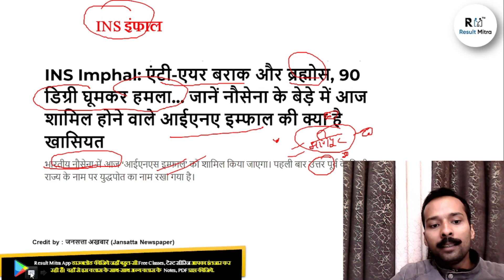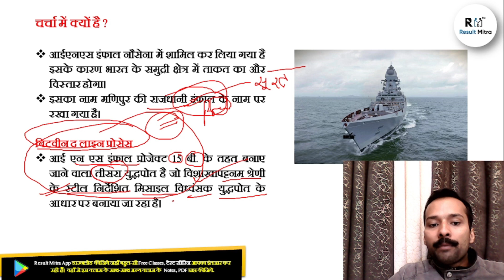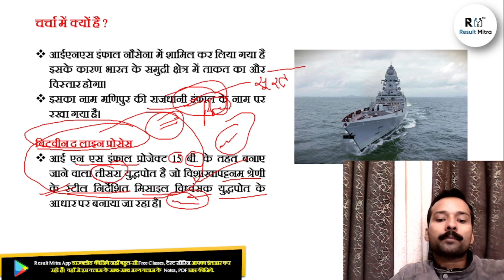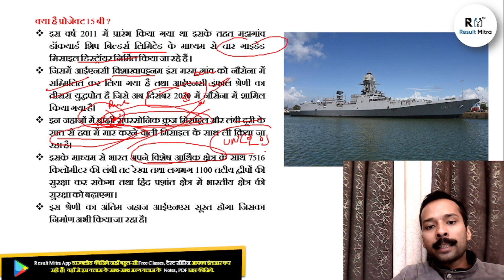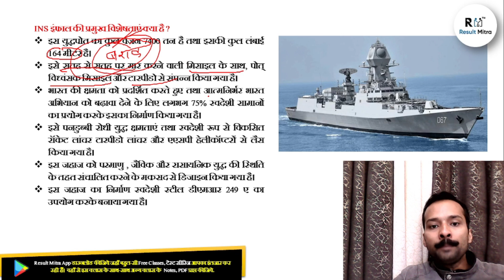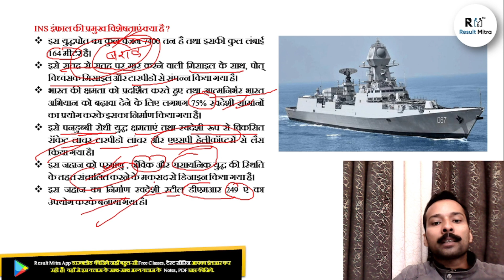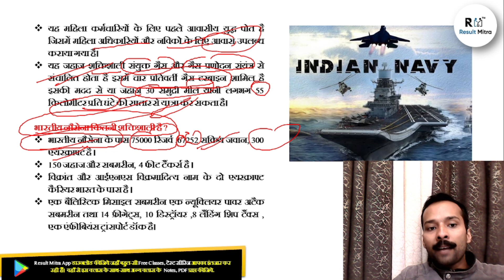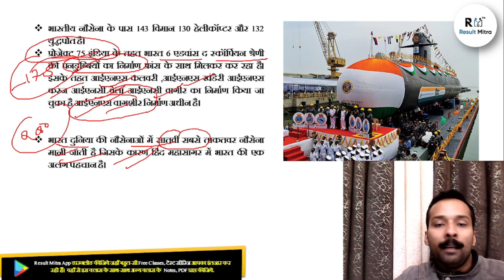INS इंफाल (Indian Navy कितनी शक्तिशाली) | Nawaz Sir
In this Video, Nawaz Sir Sir discusses about INS इंफाल  (Indian Navy  कितनी शक्तिशाली) . Aspirants are advised to watch this for a better understanding to crack IAS Prelims & mains 2024-25.

Title:-
current affairs november month 2023

1. Learn from your favourite teacher
2. Dedicated DOUBT sessions
3. Real-time interaction with best-in-class teachers
4. You can ask doubts in live online classes